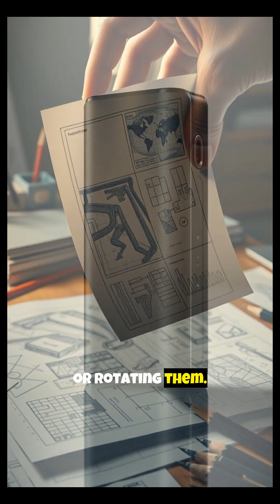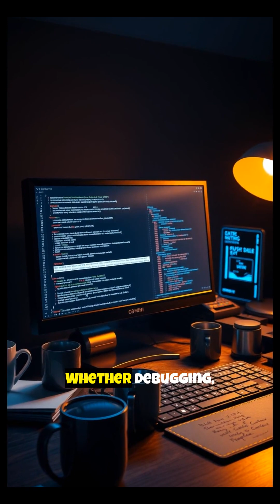OpenAI's o3 & o4-mini: The Future of AI Reasoning Revealed (2025)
Discover OpenAI's latest AI models, o3 and o4-mini, unveiled on April 16, 2025, revolutionizing artificial intelligence with enhanced reasoning and multimodal capabilities. o3 excels in complex tasks like coding, math, and visual analysis, while o4-mini offers speed and cost-efficiency with a 99.5% pass rate on the AIME 2025 exam. Both models integrate seamlessly with ChatGPT tools and GitHub Copilot, empowering developers for debugging, refactoring, and testing. Explore the future of AI reasoning and elevate your projects with these cutting-edge models. Visit openai.com to learn more.